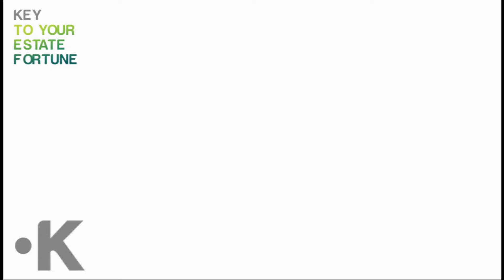CPEC has a very good effect on the real estate sector.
Now the creation of CPEC has a good effect on the real estate sector.
Mr. Ch M Mohsin Ali explains the good effects of CPEC on the real estate sector.

About Kunjee.com
Kunjee.com is real estate marketing portal we are making the selling and buying of real estate faster, less costly, and easier.
Get in touch & Stay Informed with accurate and up-to-date information about real estate industry.